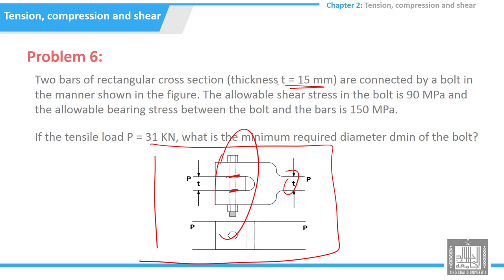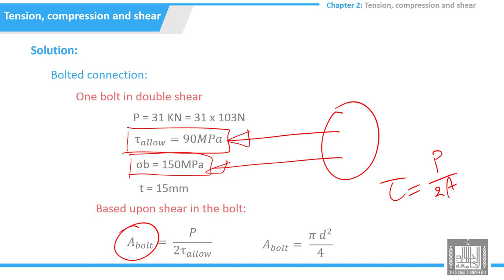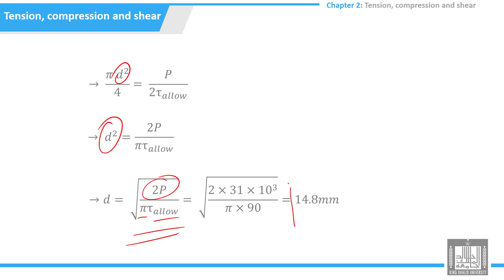Tutorials Strength of Materials | 2-6 | problem 6 - shear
الدرس 6 : problem 6 - shear